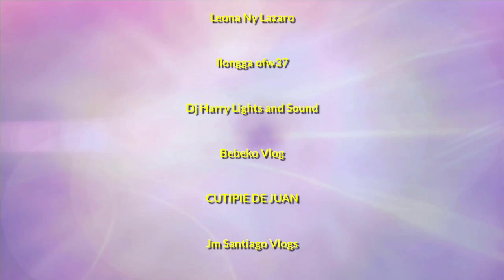Let‘s Play Ukulele | Introducing Ukulele to a 6-Year Child | Learning Chords | Ukulele for Children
Hi everyone! Hello mga gwaps! !